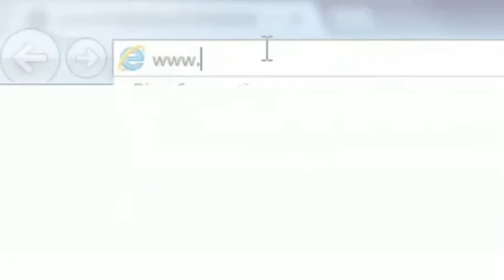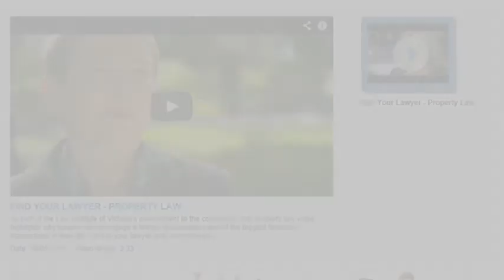The Legal Profession - Our Reputation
The LIV believes it has a key role to play in supporting its members not only in the establishment and maintenance of their reputation, but also in promoting the reputation and standing of lawyers to the broader community. With this in mind, the LIV has  proudly launched a new initiative "Your Reputation".

The initiative will inform members of the public of the good work lawyers do and the unique and unequalled skills lawyers bring to bear in the work they do for the benefit of clients. The launching pad for this initiative is a new section of the LIV website called "Find your Lawyer".